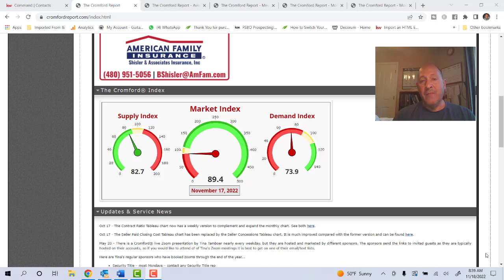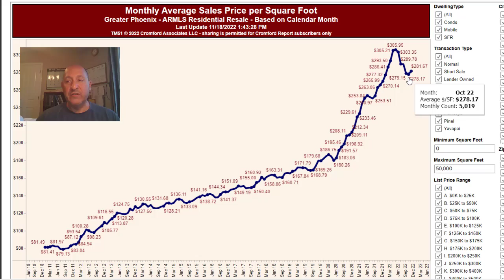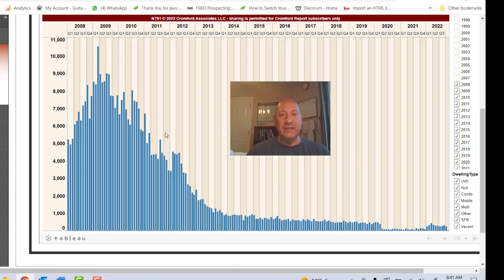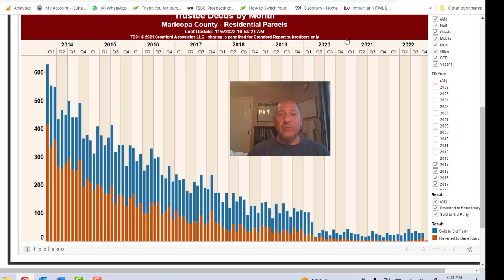Phoenix Housing Update – November 2022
For the last several years, we have experienced a seller’s market in the Phoenix area.  Join me as I show you where we are currently.  Using the Cromford report, and its many wonderful statistical analysis, I share with you:

Home value trends in the Phoenix area at this time
I share were we are with mortgage ratees
I also share some information about foreclosures
Lastly, I tie this all together to show you a current picture of the Phoenix area real estate market.  Are values going up, down, and why?

I am David Baker, a Keller Williams Realty Phoenix agent.  I’ve been helping people meet their real estate goals in the area since 2004, and I would like to help you reach your goals as well.

Sellers - Curious what your house in Phoenix Arizona would be worth right now? It could be more than you think. Get a FREE no obligation real estate report emailed directly to you, request your NO COST and NO Obligation report

Buyers –Looking to buy in the Phoenix Arizona area and need some help navigating the purchase process, finding a home, and helping secure a home for a good price?

Want to search the MLS like a pro- get access

David Alan Baker Keller Williams Realty Phoenix
Your Phoenix, South Phoenix and Laveen Realtor